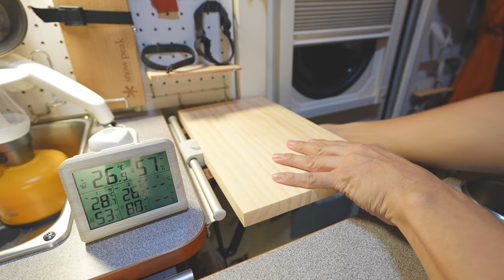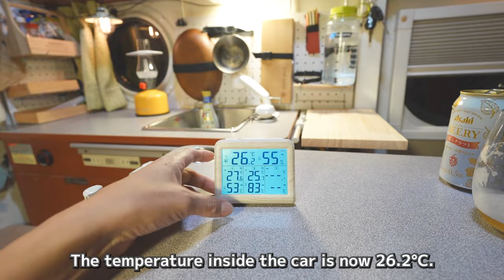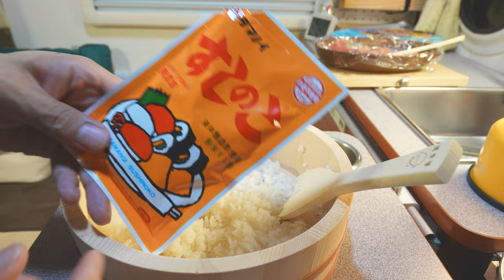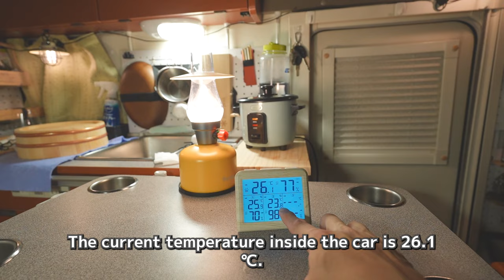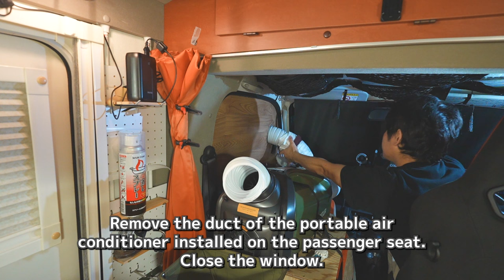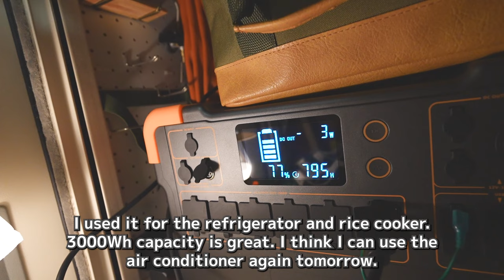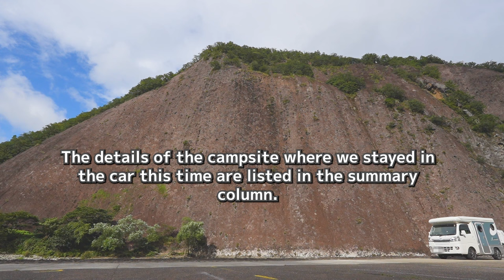car camping | Make sushi in front of Ayers Rock in Japan and stay in the car | kei truck camper[SUB]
I'm Coupy channel.
I'm a Japanese living in Japan.
I bought a very small camper that can be found in Japan.
It's called a K-camper.
I made a video of the event.

「indy727 5MT 4WD」
There are also channels with no talk, no BGM, and only environmental sounds. I made it with the aim of making a relaxing video.
I hope you can see it before going to bed or when you want to relax.